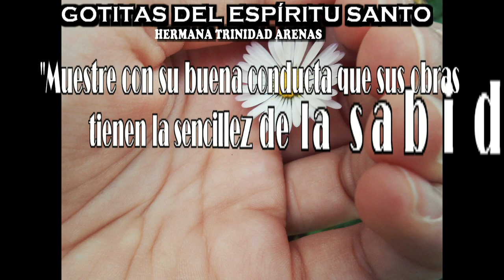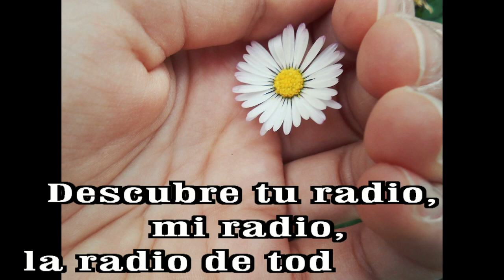GOTITAS DEL ESPIRITU SANTO AÑO 3 NUMERO 901 13 NOVIEMBRE